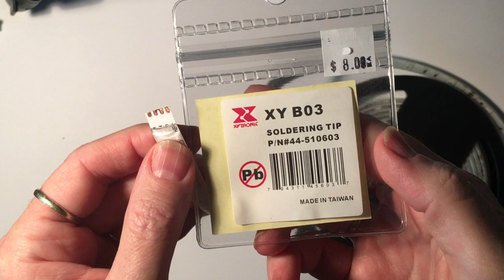Connecting LED Strip Lighting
How to cut, peel, and use solder to connect LED strip lighting. We found the Lighting and connectors on Amazon.com